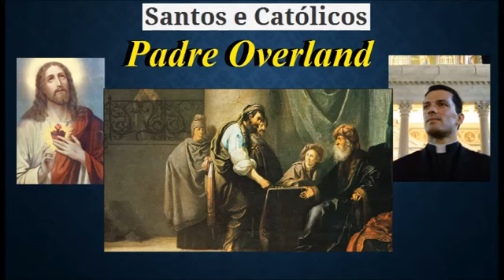Homilia Padre Overland - Sábado da 21ª semana do Tempo Comum - Paróquia Cristo Rei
Seja bem-vindo ao canal Santos e Católico!

É uma iniciativa de leigos que tem como objetivo principal a Evangelização, levando a Palavra de Deus para as pessoas e divulgando os ensinamentos de Nosso Senhor Jesus Cristo e da Santa Igreja Católica para a salvação das almas.

Compre livros:

E-book - Coletânea de bolso das mais belas Novenas para os pais
O Astro de Santidade e de Ciência - a história impressionante de Contardo Ferrini